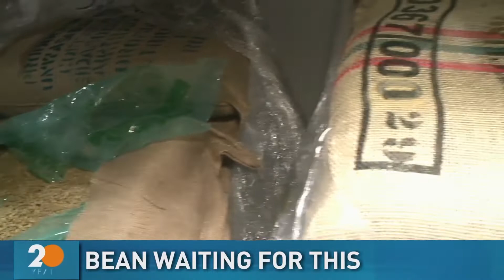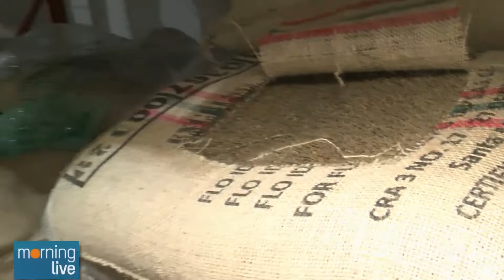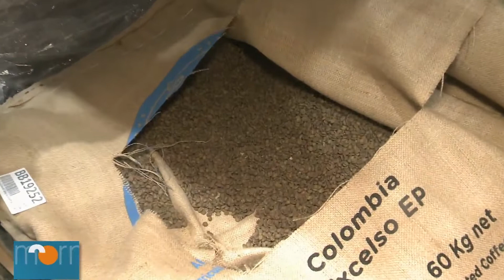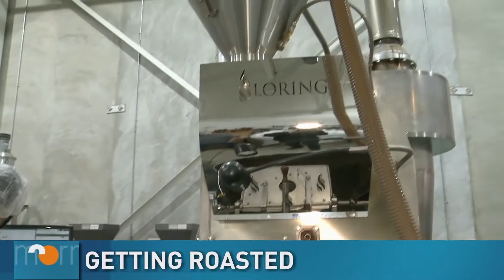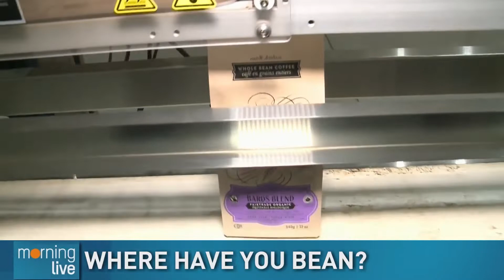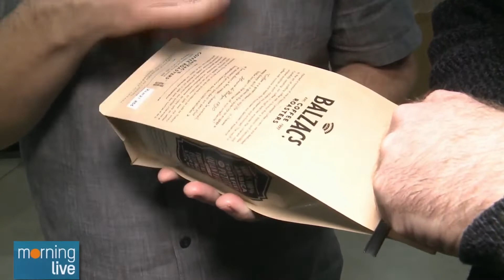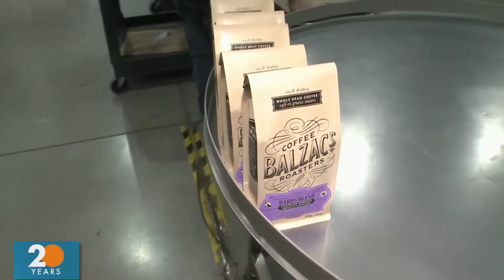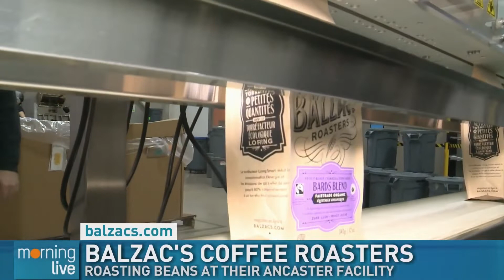How to brew the perfect cup of gourmet coffee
Balzac's Coffee started in 1993, and their first café opened in Stratford, Ontario in 1996.  Now there are 17 cafés across the region all serving up Balzac's gourmet coffee.